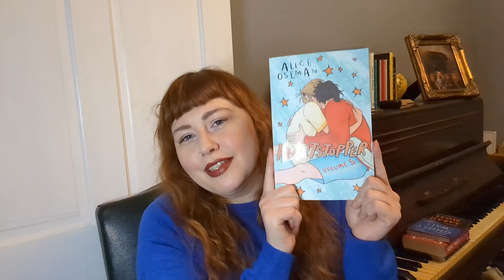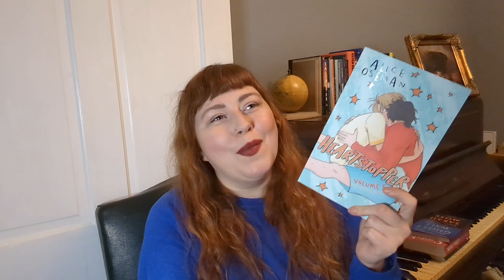Everything I read in December 📚🎄🕵️🏳️‍🌈| historical fiction, queer stories, memoir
Happy new year! Before I get in to my favourite books from the last 12 months, here's everything I read in December - some real corkers.

How was your reading in the last month of the year? Any books you go back to at this time of year?

Always lovely to chat to you here and in other bookish places.

00:00 - Hi, hello, happy new year
00:29 - Deep Water by Patricia Highsmith
04:17 - Tipping the Velvet by Sarah Waters
06:11 - Ghost Wall by Sarah Moss
09:02 - The True History of the Kelly Gang by Peter Carey
13:30 - The Singer's Gun by Emily St John Mandel
16:40 - Tomorrow and Tomorrow and Tomorrow by Gabrielle Zevin
20:34 - Heartstopper: Volume 5 by Alice Oseman
22:15 - Sex Robots and Vegan Meat by Jenny Kleeman
26:20 - Divine Might by Natalie Haynes
28:19 - Treasury of Folklore: Woodlands and Forests by Dee Dee Chainey and Willow Winsham
30:14 - Twelve Moons by Caro Giles
34:43 - North East Heritage Library: Volume 1
37:06 - Maybe I Don't Belong Here by David Harewood
40:38 - War and Peace by Leo Tolstoy
43:12 - His Dark Materials by Philip Pullman